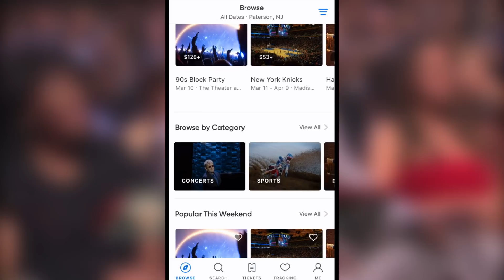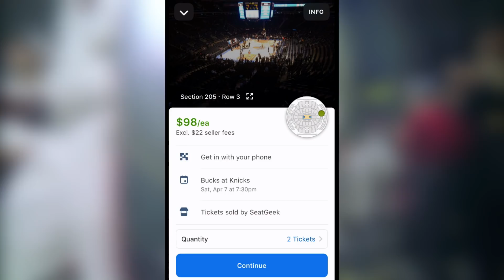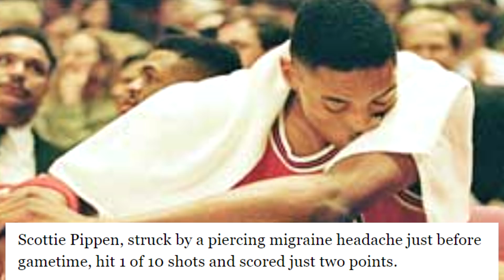EVERY Game 7 That Michael Jordan Has Played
Michael Jordan has only played in a game 7 three different times in his NBA career. None of them were in the finals either. In this video, I recap and talk about all three times Jordan has played in a game 7.

► Sources:
Stats and box-scores from Basketball-Reference.com